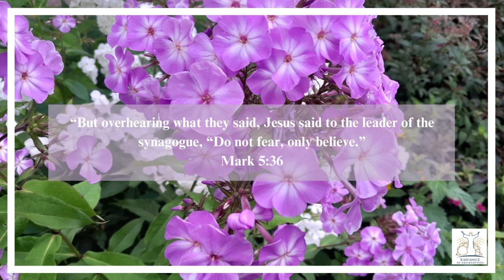Declaration of the Word of God | 21st Aug 2023 | Mark 5:36